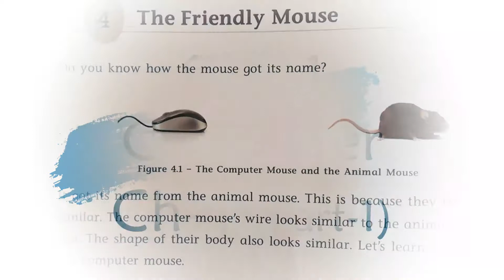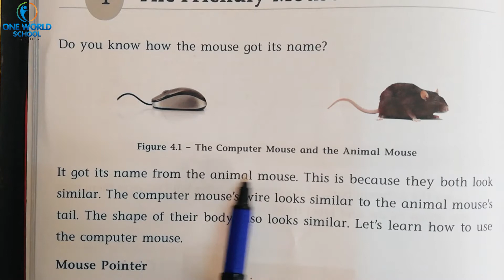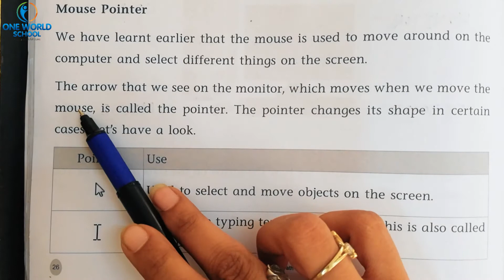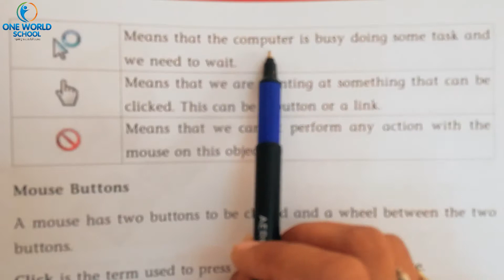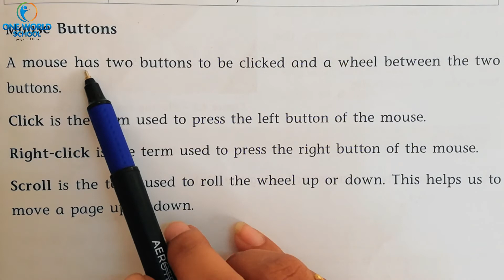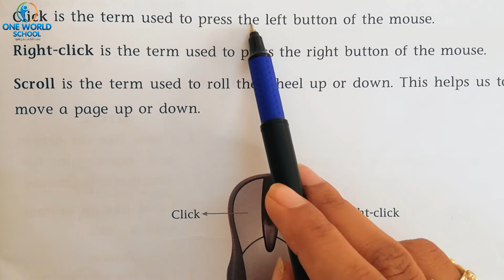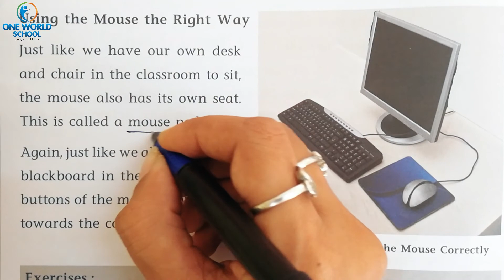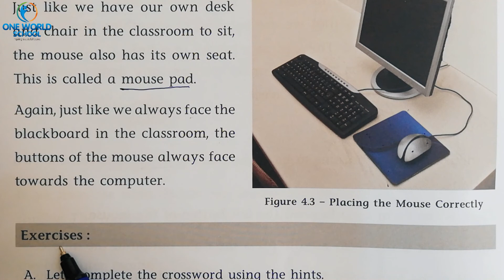STD-1_Computer_Ch-4_Part-1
80ft Road,
Wadhwan,
Surendranagar-363035